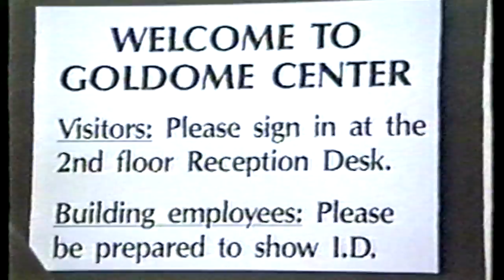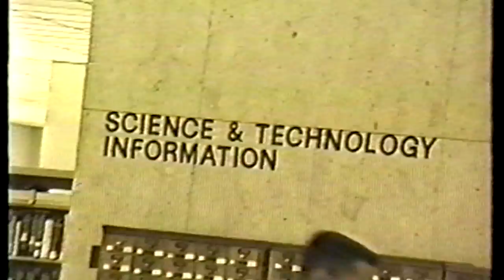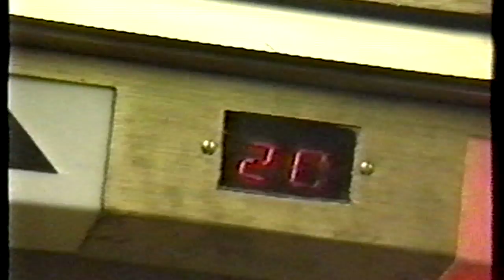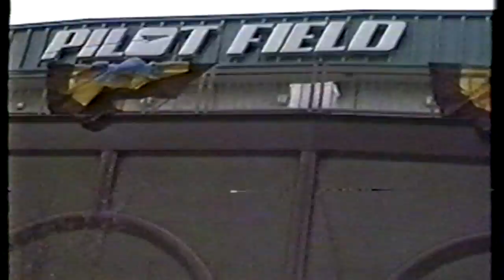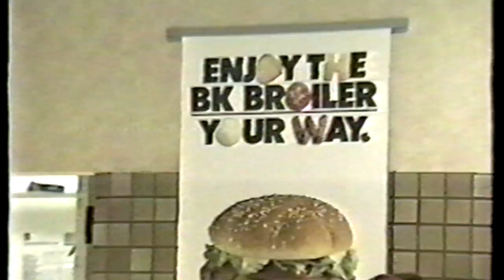Williamsville East Crew 1990 - 1991 Pro Buffalo School Project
This appears to be some sort of "pro Buffalo" video project Tom Baschnagel, Andrew Scorsone, and myself (Jeremy DiFiore) did for school.  I would say Williamsville East High School 90-91.